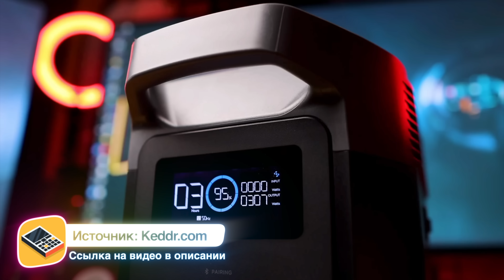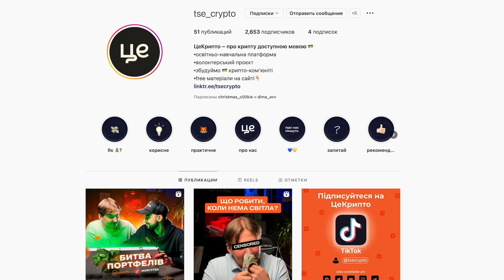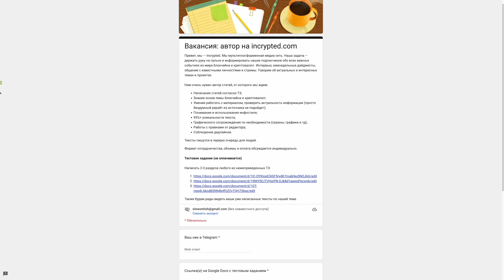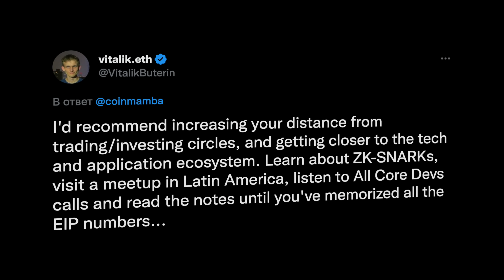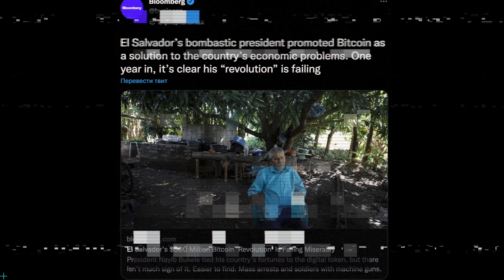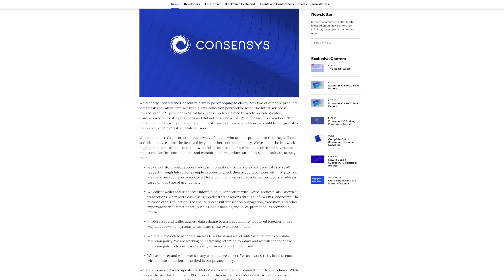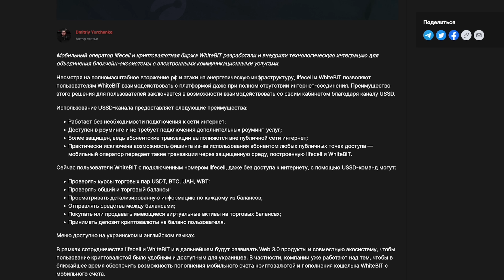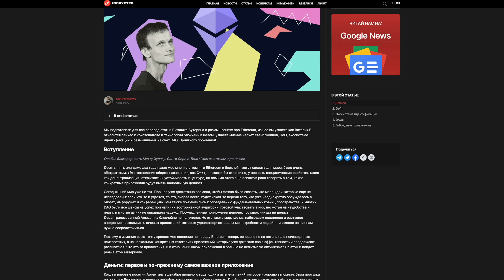NFT номера в Telegram | Новый Ledger | Партнерство WhiteBIT и Lifecell | Winamp идет в крипту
Всем привет, с вами Incrypted! В эфире традиционный еженедельный дайджест крипто новостей, из которого вы узнаете все самое важное и интересное, что произошло в мире крипты за последние 7 дней.

Таймкоды:

00:00 - Начало
00:31 - Полезности при отключениях света
03:05 - Новая Битва Портфелей с ЦеКрипто
03:51 - Вакансии в Incrypted
05:50 - Слово «метавселенная» - второе по популярности в 2022
06:15 - Бутерин призывает думать о технологиях, а не о ценах
06:53 - Анонимный NFT номера в Telegram
07:24 - Новый Ledger от создателя iPod
07:58 - Winamp внедряет музыкальные NFT
08:32 - Самая старая подпись в Bitcoin
08:53 - Президент Сальвадор обвинил Bloomberg в пропаганде
09:31 - Metamask готов отказаться от AppStore
10:26 - Данные в Metamask будут храниться 7 дней
10:55 - Суд в Китае приравнял NFT к виртуальной собственности
11:20 - Партнерство WhiteBIT и Lifecell: крипта даже без интернета
12:17 - Власти США проверят SBF на причастность к манипуляцям на Luna и UST
12:59 - Что там у Incrypted?